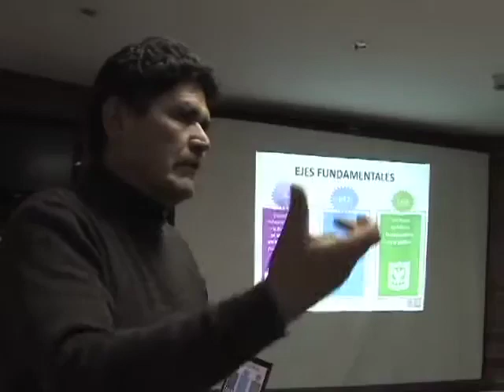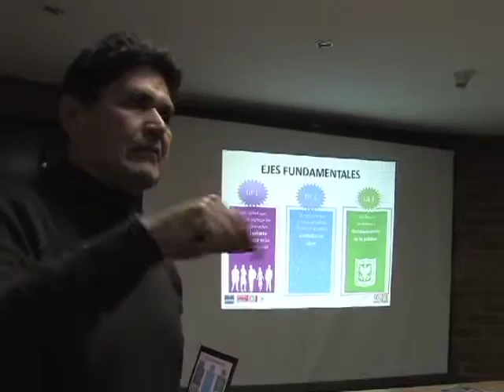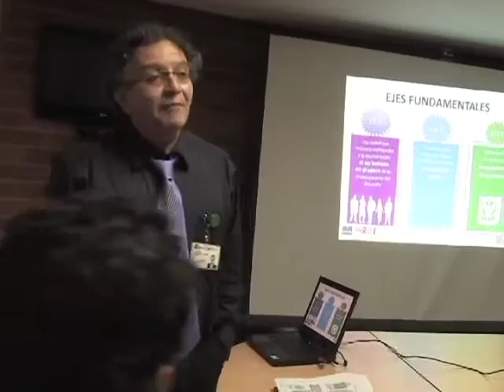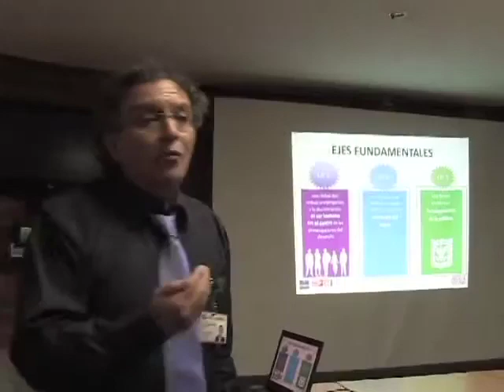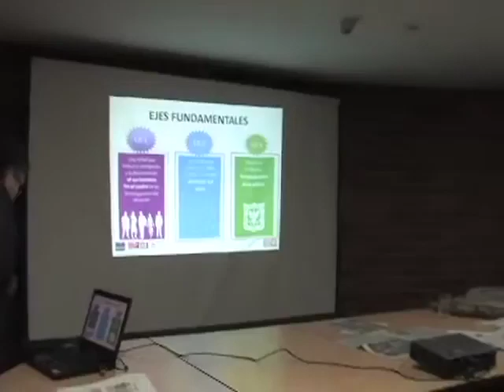Socializacion Plan de Desarrollo, Cárcel Distrital 1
Socializacion Plan de desarrollo de Bogotá Humana, Cárcel Distrital 1